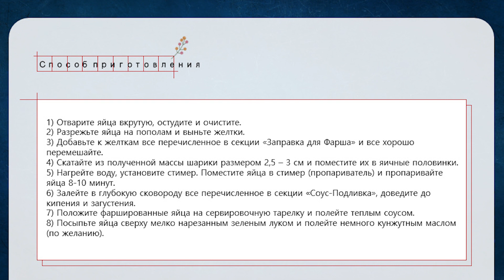Фаршированные Яйца на Пару в Соусе Рецепт Steamed Stuffed Eggs with Sauce Recipe 고기 품은 계란 만들기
☝Сегодня в меню ЯЙЦА!
💖Буду очень рада видеть фото ваших кулинарных творений по моим рецептам, можете отправлять мне фото в личку на мой Инстаграм @ellis_jung
👩S  O  C  I  A  L

👩🍳Фаршированные Яйца на пару в соусе
Ингредиенты:
(на 2 порции или как закуска)
яйца сваренные вкрутую 5 шт.
мясной фарш (любой/можно креыетки измельченные или рыбный фарш) 100г
Заправка для Фарша:
лук 1/8 часть луковицы (измельчить)
зеленый лук 1 перо (измельчить белый кончик)
молотый чеснок ½ ст.л.
молотый имбирь 1 ч.л. (по желанию)
щепотка соли
щепотка черного молотого перца
сахар 1 ч.л. (по желанию)
соевый соус ½ ст.л.
устричный соус ½ ст.л.
Соус-Подливка:
вода 4 половника
соевый соус 2 половника
Мирин (рисовое вино) 1 половник
сахар 2 ст.л.
крахмальная вода (крахмал 2 ст.л. + вода 3 ст.л.)
Способ приготовления:
1) Отварите яйца вкрутую, остудите и очистите.
2) Разрежьте яйца на пополам и выньте желтки.
3) Добавьте к желткам все перечисленное в секции «Заправка для Фарша» и все хорошо перемешайте.
4) Скатайте из полученной массы шарики размером 2,5 – 3 см и поместите их в яичные половинки.
5) Нагрейте воду, установите стимер. Поместите яйца в стимер (пропариватель) и пропаривайте яйца 8-10 минут.
6) Залейте в глубокую сковороду все перечисленное в секции «Соус-Подливка», доведите до кипения и загустения.
7) Положите фаршированные яйца на сервировочную тарелку и полейте теплым соусом.
8) Посыпьте яйца сверху мелко нарезанным зеленым луком и полейте немного кунжутным маслом (по желанию).
😉Советы:
• Можно использовать любой фарш (свиной, говяжий или куриный) и даже измельченные креветки.
• Можно есть эти яйца с любым гарниром по вашему выбору.
• Излишки соуса смешиваются с гарниром (это очень вкусно).
• Густота (желейность) соуса регулируется количеством добавляемой крахмальной воды.
• Для крахмальной воды можно использовать любой крахмал (картофельный, кукурузный, бобов мунг, тапиоки и т.п.).

Steamed Stuffed Eggs with Sauce
Ingredients:
hard boiled eggs 5 pcs.
minced meat (any) 100g
Stuffing for Minced Meat:
1/8 part of onion (chopped)
green onions 1 stack (chop white tip)
minced garlic ½ tbsp
minced ginger 1 tsp (optional)
a pinch of salt
a pinch of ground black pepper
sugar 1 tsp (optional)
soy sauce ½ tbsp
oyster sauce ½ tbsp
Sauce:
water 4 ladles
soy sauce 2 ladles
Mirin (rice wine) 1 ladle
sugar 2 tbsp
starch water (starch 2 tbsp + water 3 tbsp)
Cooking method:
1) Boil hard-boiled eggs, cool and peel.
2) Cut the eggs in half and remove the yolks.
3) Add to the yolks everything listed in the " Stuffing for Minced Meat" section and mix everything well.
4) Make from the resulting mass balls of 2.5 - 3 cm size and place them in the egg halves.
5) Heat the water, install the steamer. Place the eggs in a steamer and steam the eggs for 8-10 minutes.
6) Pour everything listed in the "Sauce" section into a deep frying pan, bring to a boil and thicken.
7) Place the stuffed eggs on a serving plate and pour over the warm sauce.
8) Sprinkle the eggs on top with finely chopped green onions and drizzle a little sesame oil (optional).